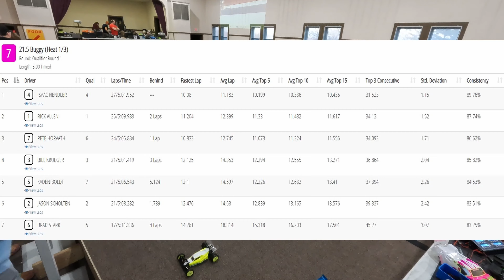S2W3 Q1 07 215 Buggy 1 of 3